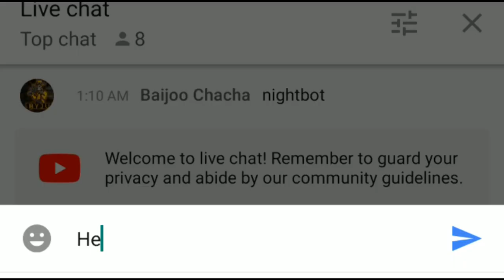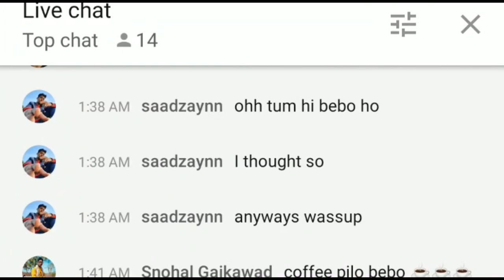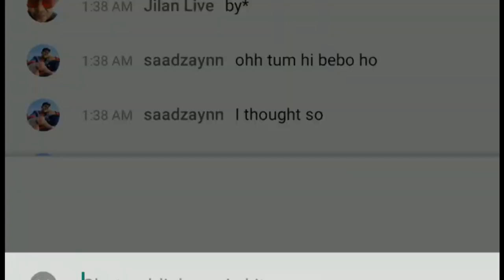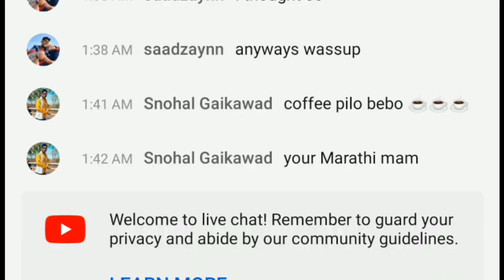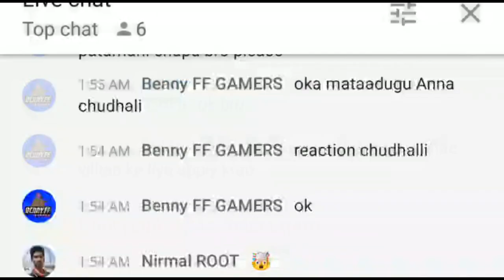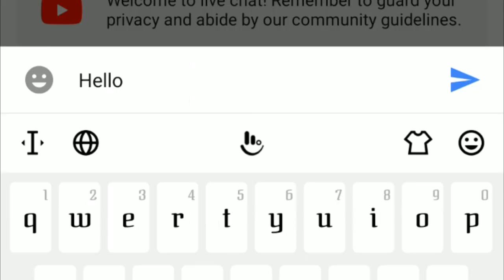Fake Girl Prank on Indian Streamers | super funny moments | Girl prank in pubg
HELLO GUYS,
In this video I'm Doing  a Prank on YouTube Streamers.

Follow us on :- Insta :- @its_aman_arora_  @vibhu_arora_

Clan Requirements
1 Name Changing Card